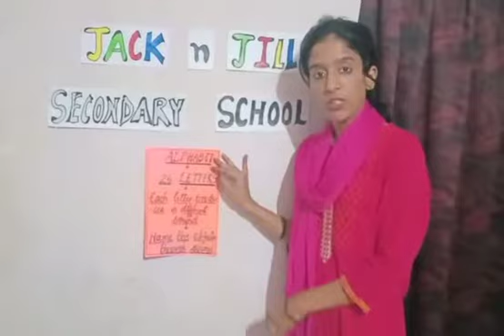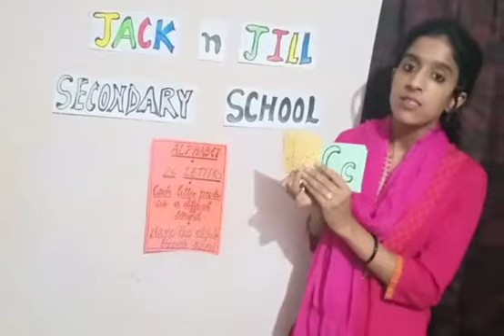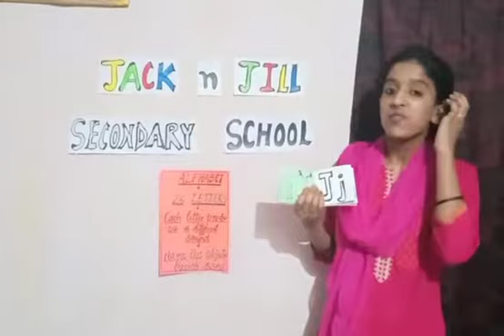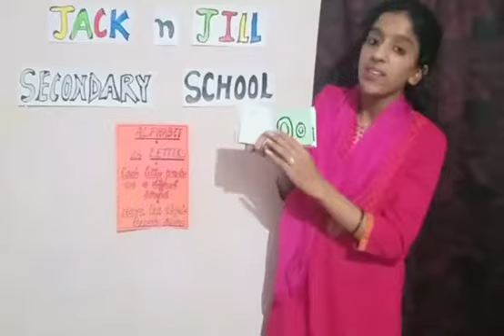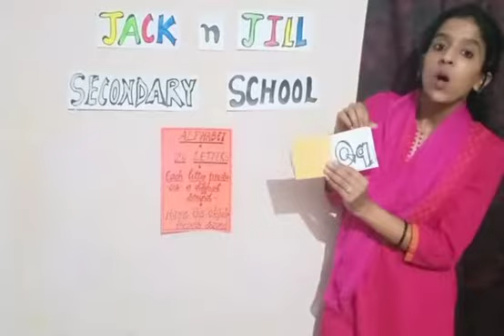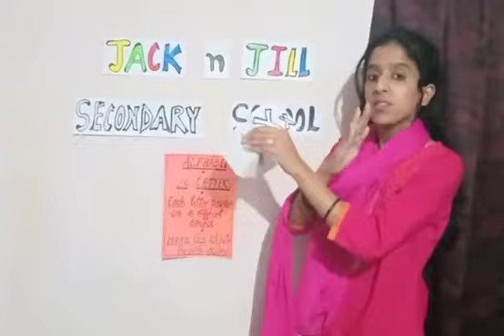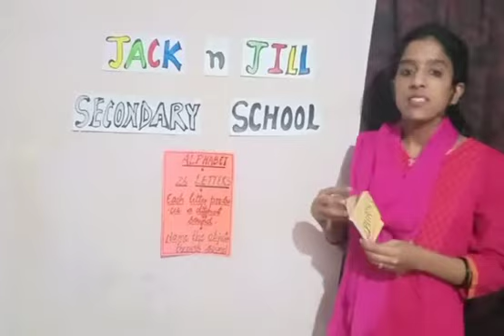TOPIC:- "INTRODUCTION OF ALPHABETS & THEIR SOUNDS WITH OBJECTS" BY MOOMAL BHATI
"EVERYONE CAN ACCESS EDUCATION, NO MATTER WHATEVER IS THE LOCATION"

In the present scenario where the whole world is suffering from epidemic disease like Corona virus, JACK N JILL SECONDARY SCHOOL stands with the nation and we remain steadfast in providing quality education when it comes to building the future of our students. No matter how the situation is or how adverse it may be.

So in this situation our staff member Ms. Moomal Bhati has shared a teaching lesson about Alphabet. Through this video Parents will be able to understand the concept of introducing alphabets & their sounds with objects.

When a child knows the proper sounds of the alphabet letters, he or she can use those sounds to sound out or decode a word. This skill is essential for successful phonics instruction later on. The more accurately the sounds are taught to children, the easier it will be for them to learn, to read and spell. It's essential for children to learn the phonetic alphabet, which demonstrates the isolated sounds that make up words and speech.

Pair each of the 26 phonetic letter sounds with a common object to emphasize the beginning sound of that word. For example: Say, "a" "a" "apple" or "b" "b" "ball". Always start with the beginning letter sound and repeat the sound before saying the pairing word associated with it. Follow this method with all 26 letter sounds as shown in the video. Please watch the video to learn the correct pronunciations of the letter sounds which will help you to teach the Alphabets to the children easily.
Dear Parents please watch this video and teach your children the alphabets as the method shown in the video.

विषय है: - वस्तुओं के साथ अक्षर और उनकी ध्वनियों को पेश करने की अवधारणा

"हर कोई शिक्षा का उपयोग कर सकता है चाहे वह किसी भी स्थान पर हो"

वर्तमान परिदृश्य में, जहां पूरी दुनिया कोरोना वायरस जैसी महामारी की बीमारी से पीड़ित है, वहीं जैक एन जिल सेकंडरी स्कूल राष्ट्र के साथ खड़ा है और जब हम अपने विद्यार्थियों के भविष्य बनाने की बात करते हैं तो हम गुणवत्तापूर्ण शिक्षा प्रदान करने में स्थिर रहते हैं।  चाहे फिर स्थिति कैसी भी हो या कितनी भी प्रतिकूल क्यों न हो।

तो इस स्थिति में हमारे स्टाफ सदस्य सुश्री मूमल भाटी ने वर्णमाला के बारे में एक शिक्षण पाठ साझा किया है। इस वीडियो के माध्यम से माता-पिता वस्तुओं के साथ अक्षर और उनकी ध्वनियों को पेश करने की अवधारणा को समझने में सक्षम होंगे।

जब कोई बच्चा वर्णमाला के अक्षरों की उचित ध्वनियों को जानता है, तो वह उन ध्वनियों का उपयोग किसी शब्द को निकालने या निकालने के लिए कर सकता है। यह कौशल बाद में सफल ध्वन्यात्मक निर्देश के लिए आवश्यक है। जितनी सटीक ध्वनियाँ बच्चों को सिखाई जाती हैं, उतनी ही आसानी से उनके लिए पढ़ना, पढ़ना और वर्तनी सीखना आसान होगा। बच्चों के लिए ध्वन्यात्मक वर्णमाला सीखना आवश्यक है, जो शब्दों और भाषण को बनाने वाली पृथक ध्वनियों को प्रदर्शित करता है।

26 ध्वन्यात्मक अक्षरों में से प्रत्येक को उस शब्द की शुरुआत ध्वनि पर जोर देने के लिए एक सामान्य वस्तु के साथ लगता है। उदाहरण के लिए: कहो, "ए" "ए" ऐप्पल "या "ब" "ब " बॉल । हमेशा शुरुआत अक्षर ध्वनि के साथ शुरू करें और इससे जुड़े युग्मन शब्द कहने से पहले ध्वनि को दोहराएं। वीडियो में दिखाए गए अनुसार सभी 26 अक्षर ध्वनियों के साथ इस विधि का पालन करें। पत्र ध्वनियों के सही उच्चारण जानने के लिए कृपया वीडियो देखें जो आपको बच्चों को आसानी से अक्षर सिखाने में मदद करेगा।

प्रिय अभिभावक कृपया इस वीडियो को देखें और अपने बच्चों को वीडियो में दिखाए गए तरीके के अनुसार अक्षर सिखाएं|

धन्यवाद